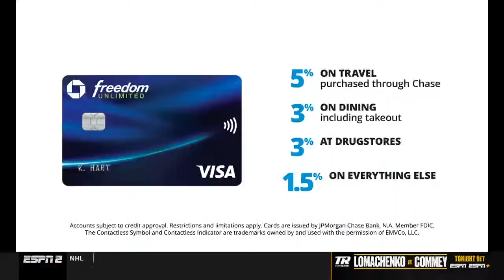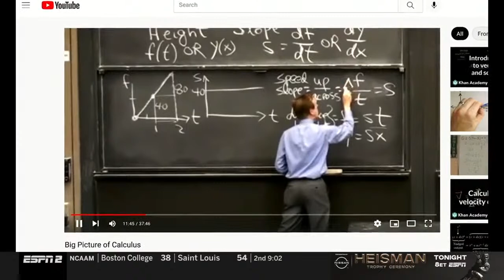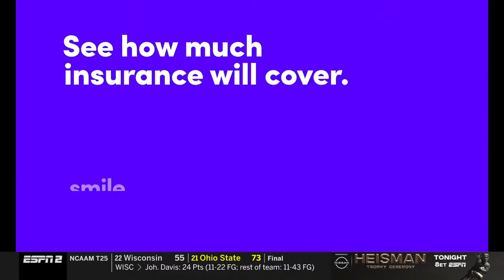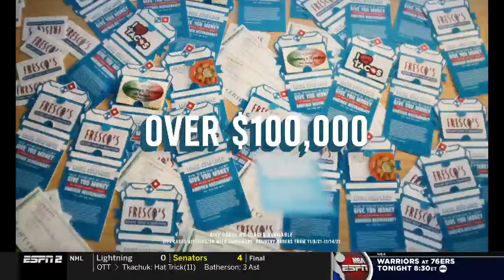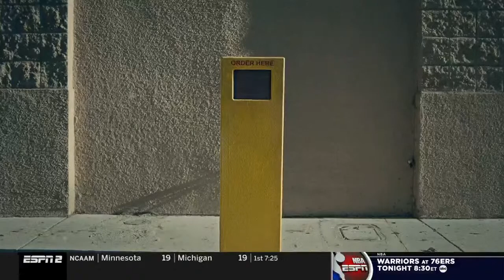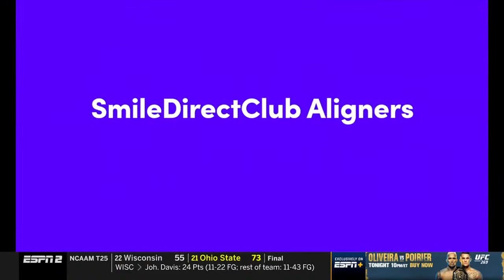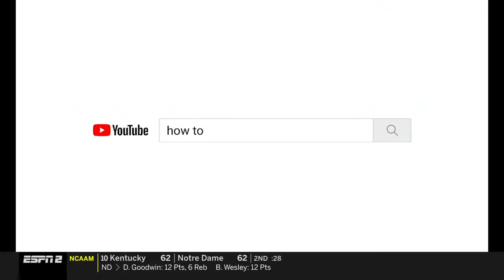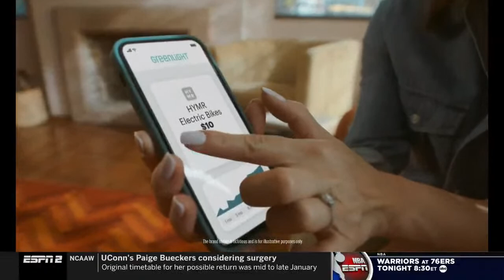#25 LSU vs Georgia Tech | NCAA COLLEGE BASKETBALL | 12/11/2021